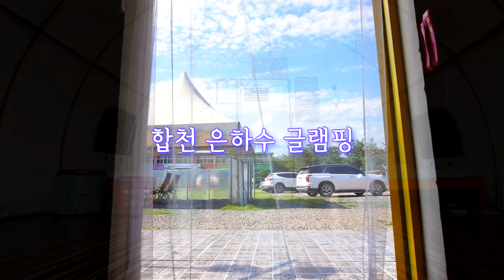합천 은하수 글램핑 카라반 4K